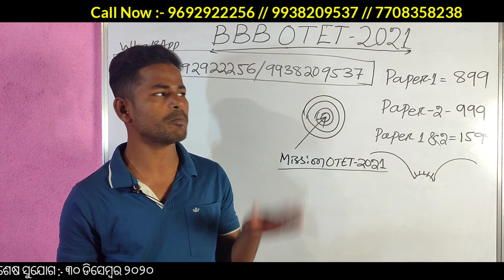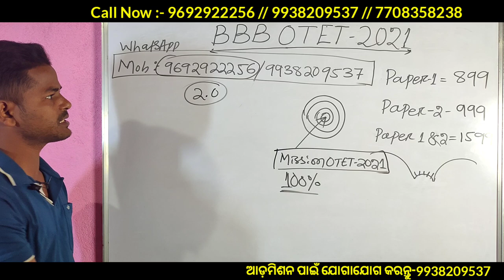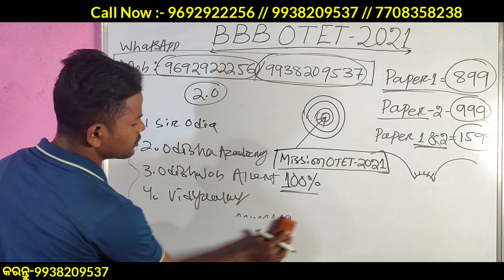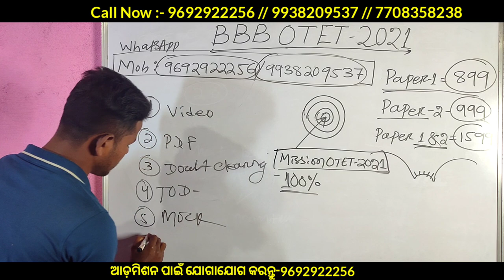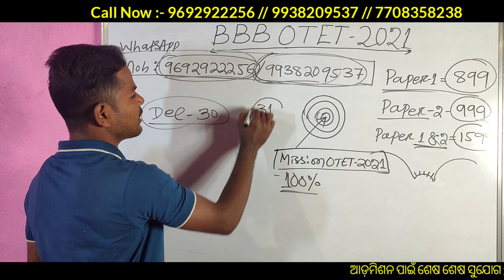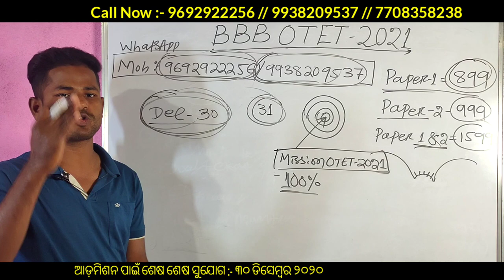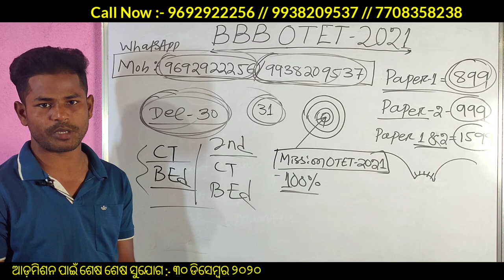Upcoming OTET-2021 || BBB OTET-2021 || OTET-2021 Notification out || OTET-2021 Crash Course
OTET PAPER- I  :-   Rs- 899/-
OTET PAPER- II :-   Rs- 999/-
BOTH PAPER I & II  :-   Rs- 1599/-

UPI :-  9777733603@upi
PhonePay No  :-   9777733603 (Trilochan Malik)
GooglePay No  :-  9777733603 (Trilochan Malik)

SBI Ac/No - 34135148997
IFSC - SBIN0006081
Branch Name :- Jaleswar
Name - Chandan Kumar Jena

FACILITES :-
1. Video Classes
2. PDF Notes
3. Topic On Demand Classes
4. Doubt Clearing Classes
5. Practice Sets
6. Topic Wise Test
7. Free Mock Test